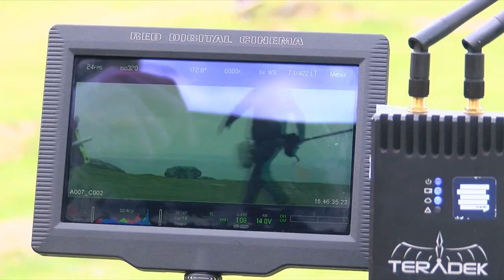BBC Spotlight Interview - Winter Ridge